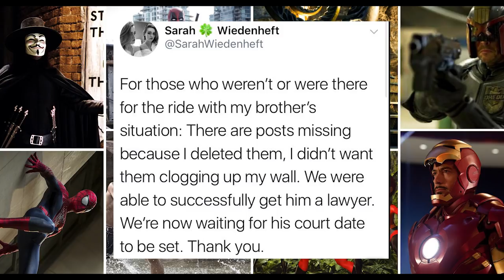Sarah Wiedenheft joins KickVic & supports child abuse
Sarah Wiedenheft has joined the kickvic movement and says that her brother is innocent. Even though the Police have evidence against him for having indecent images of children.